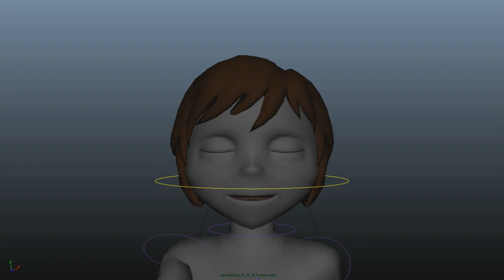Emma Schrederis Animation Showreel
A mix of motion capture, 3D and stop motion animation.

My first animation reel consisting mainly of university projects.
Both the ninja and other character (Andy rig) weren't made by me.

Song 'Adventures in Underland' by Wild Eyed By Fireflies